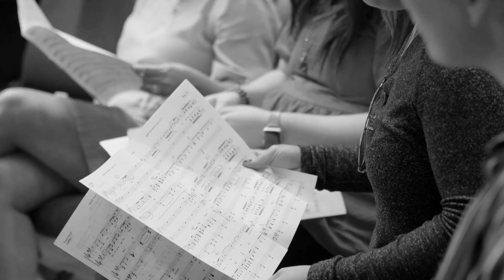Build Your Church - Behind the Scenes